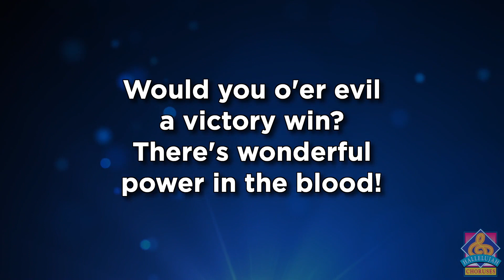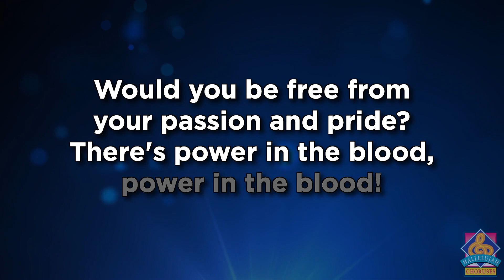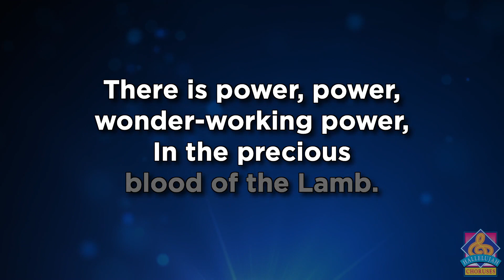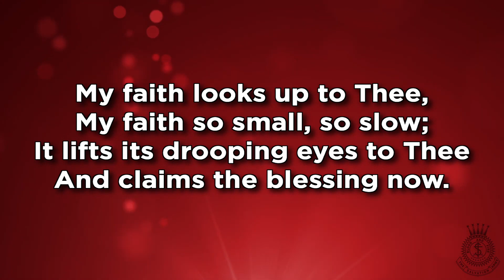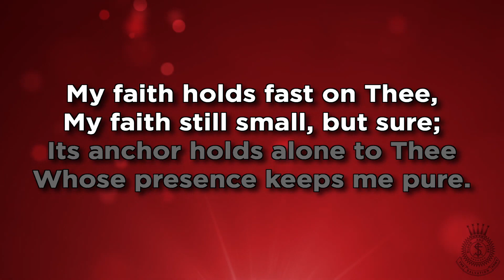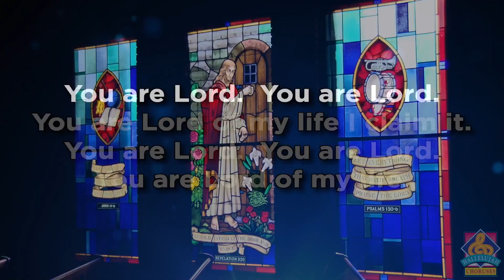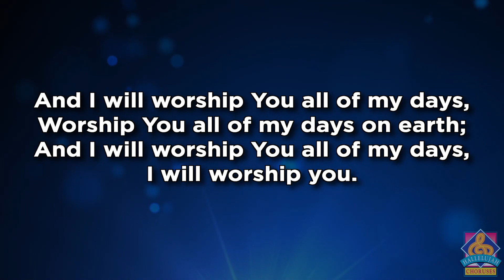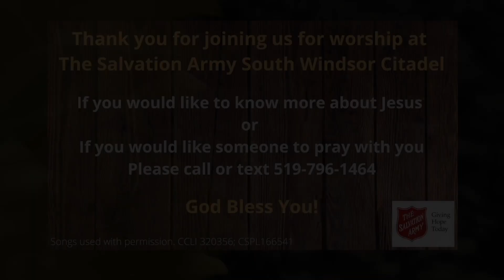South Windsor Citadel Online Service April 11,2021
Thank you for joining us for worship at The Salvation Army South Windsor Citadel.
Thank you Bill Reilly (Stonethro Media) and Kevin Oliver for their A/V support!